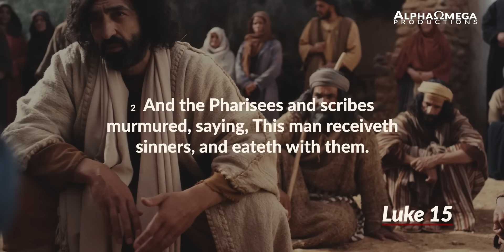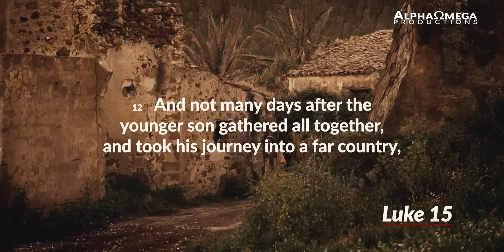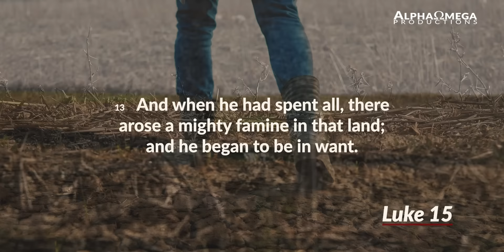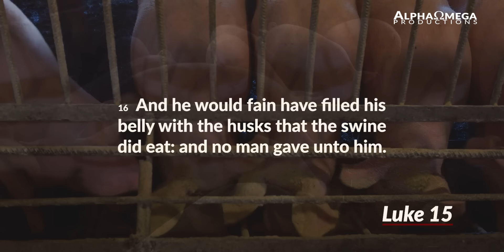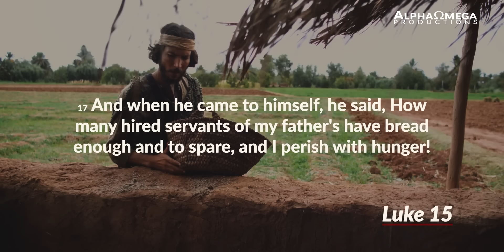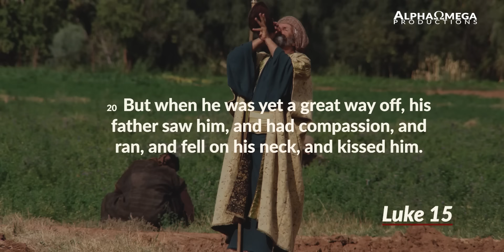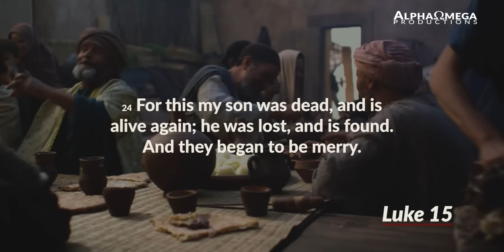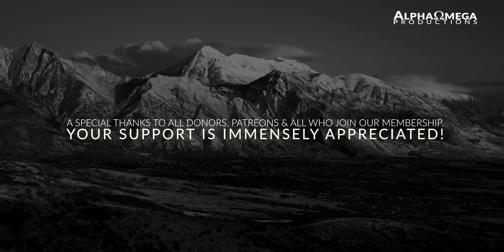The Greatest Short Story In The Bible: The Parable of the Prodigal Son | God Wants You Back!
DR. S.M. LOCKRIDGE, THE PRODIGAL SON, THE DECISION IS YOURS, A MISTAKE DOESN'T HAVE TO BE FATAL, LUKE 15

➤𝐒𝐩𝐞𝐚𝐤𝐞𝐫(𝐬): S. M. Lockridge

➤ 𝐎𝐫𝐢𝐠𝐢𝐧𝐚𝐥 𝐒𝐞𝐫𝐦𝐨𝐧:
THE PRODIGAL SON - A BIBLE MESSAGE by DR. S. M. LOCKRIDGE